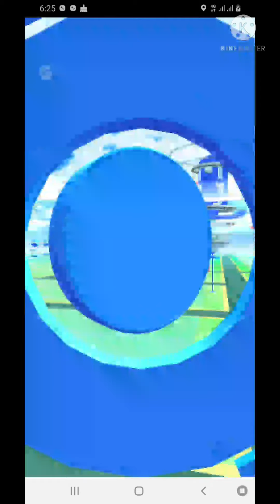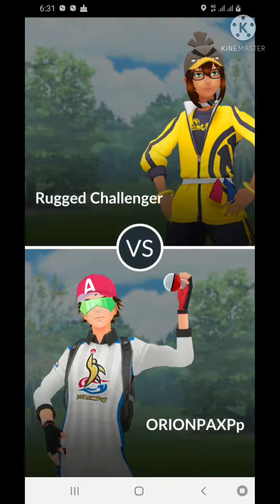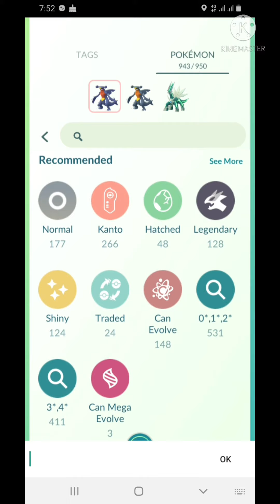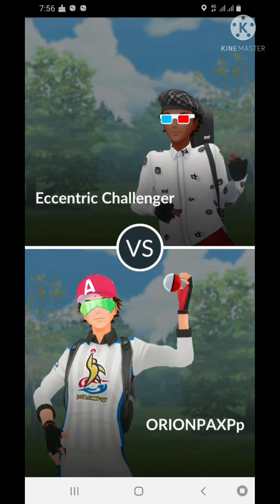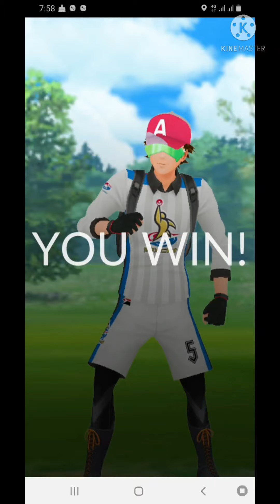BATTLING ALL THE SIX GIRL AND BOY FASHION CHALLENGERS IN POKÉMON GO.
• THIS TIME FOR THE FASHION WEEK 2021 POKÉMON GO MDE SOME FASHION CHALLENGERS TO BE AVAILABLE AT POKE STOPS FOR BATTLE.
• SO I MADE THIS VIDEO AFTER BATTLING ALL THE SIX FASHION CHALLENGERS.
▪︎ FASHION CHALLENGERS
    • GIRLS - 1) SASSY CHALLENGER
                     2) QUIRKY CHALLENGER
                     3) RUGGED CHALLENGER
    • BOYS -  1) COOL CHALLENGER
                     2) ECCENTRIC CHALLENGER
                     3) SLICK CHALLENGER